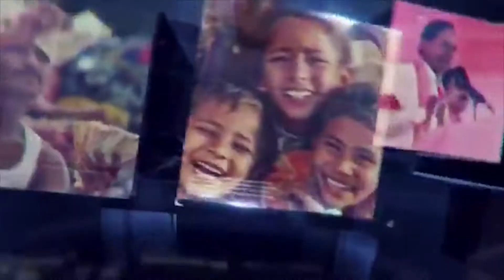``మీతో నేను`` కార్యక్రమంలో భాగంగా | SAKSHITHA NEWS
``మీతో నేను`` కార్యక్రమంలో భాగంగా  వికారాబాద్ నియోజకవర్గం మర్పల్లి మండలంలోని కల్కొడ గ్రామంలో వికారాబాద్ ఎమ్మెల్యే డాక్టర్ మెతుకు ఆనంద్